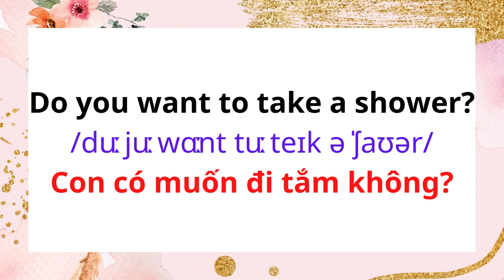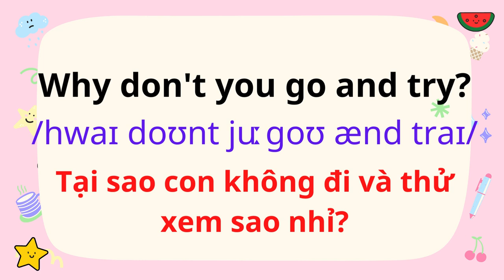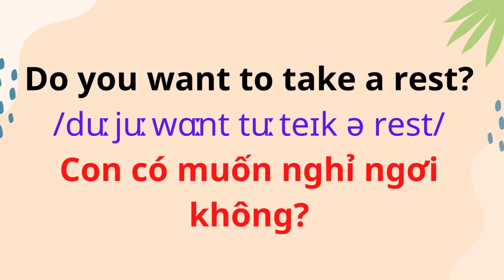7. Con có muốn đi vệ sinh không?| Do you want to go to the bathroom?